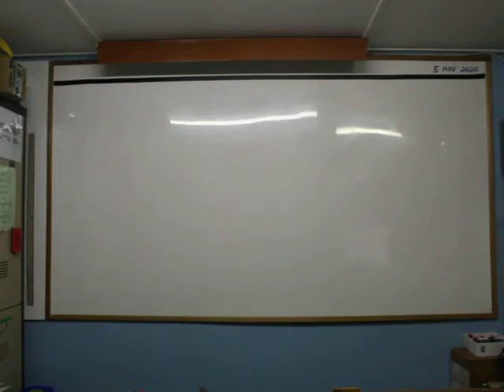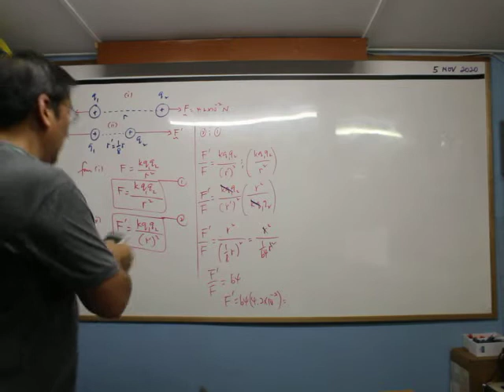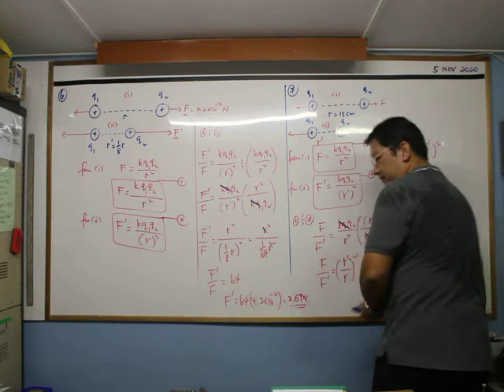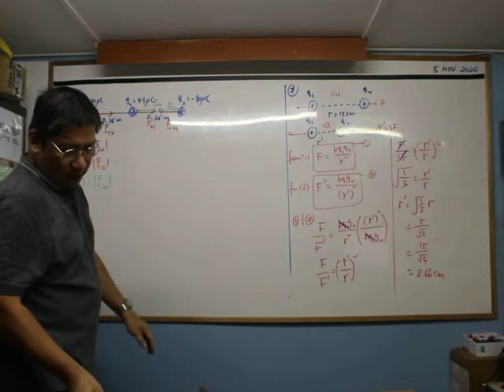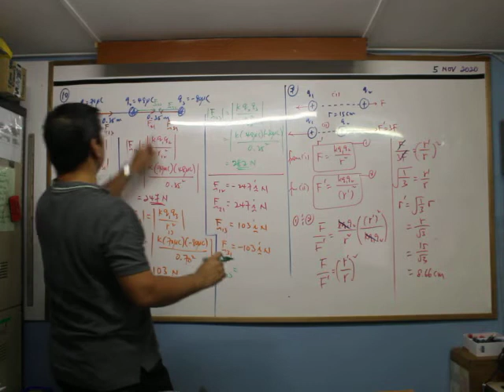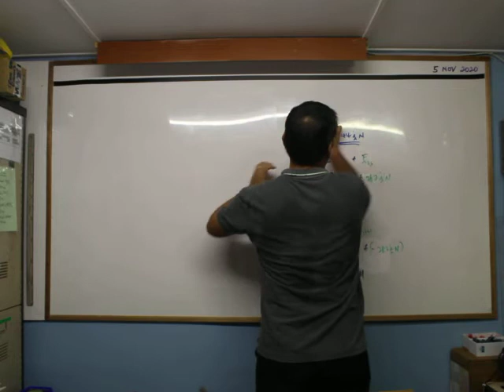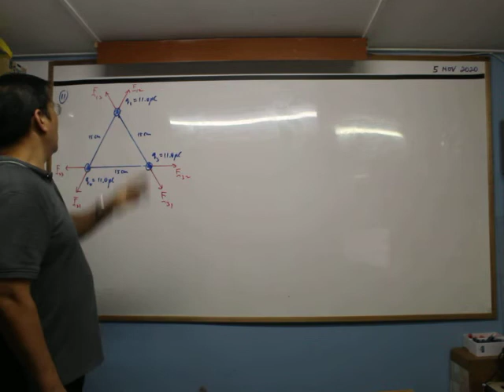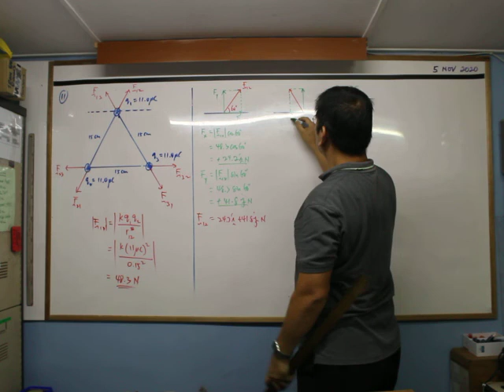HBH-PHY150 TUTORIAL 1(PART 2)